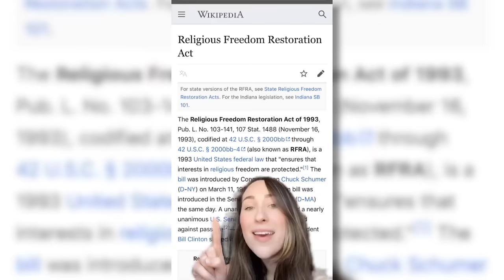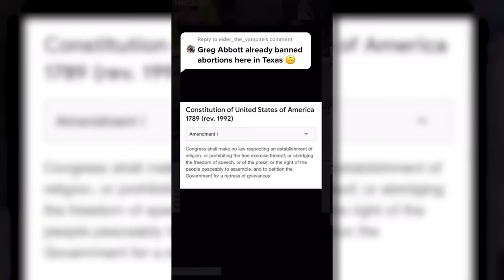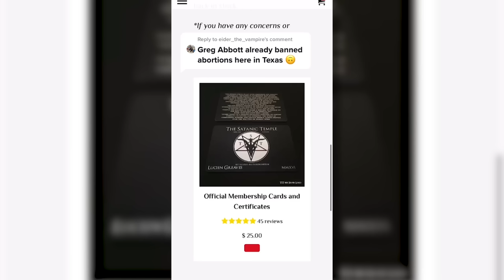LOL: SATANIC TikTok REACTIONS | Michael Knowles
Go Pro!

Just went you thought the world of TikTok couldn't get any stranger satanic activist videos go viral Michael reacts to satanic TikToks and decides who is the evilest.